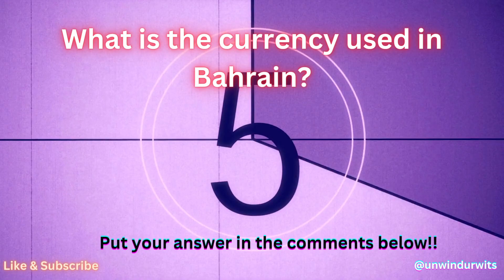Sit back and Unwind with some Trivia